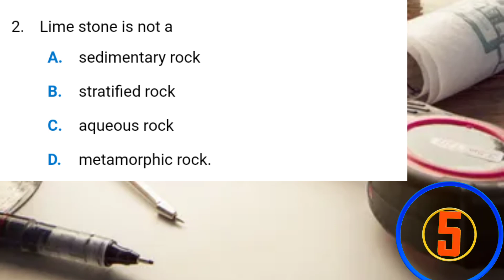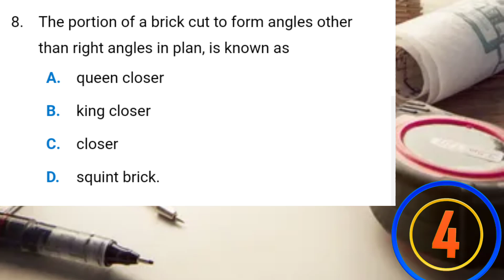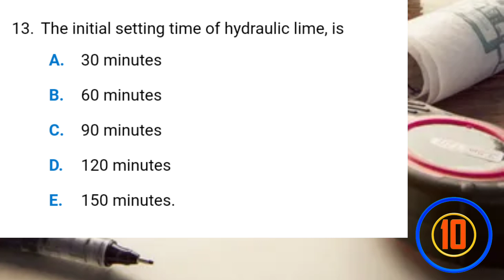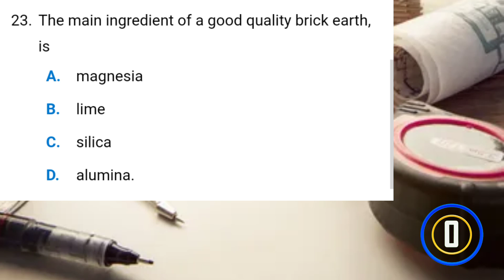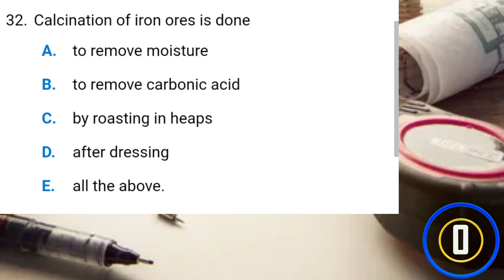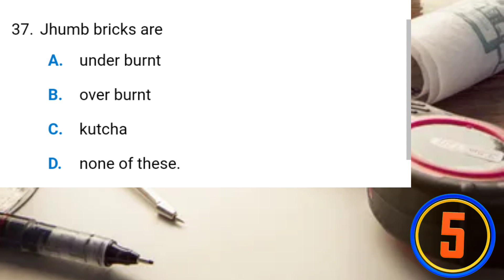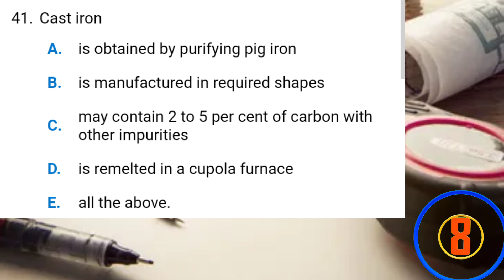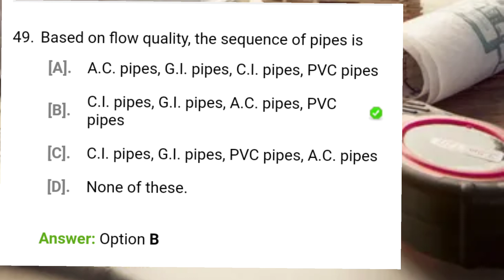Civil Engineering Q/A practice series 5 || Building material 1-49